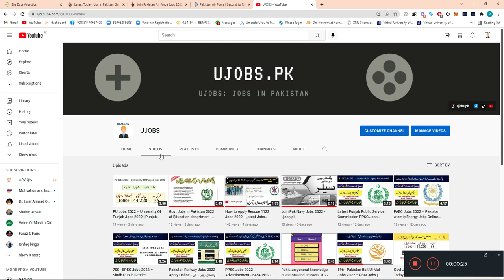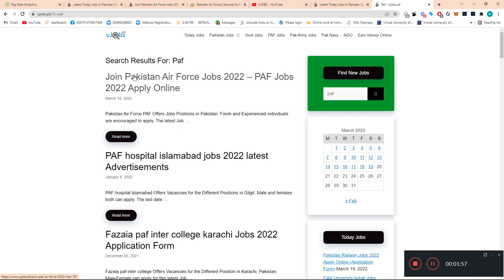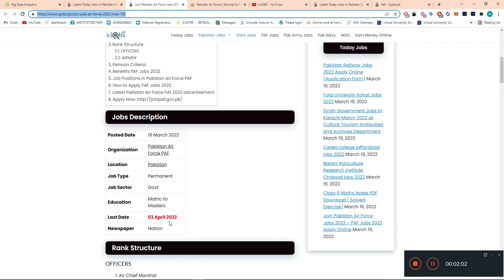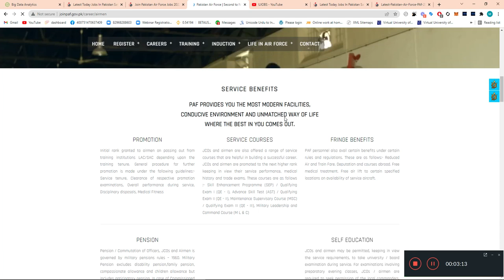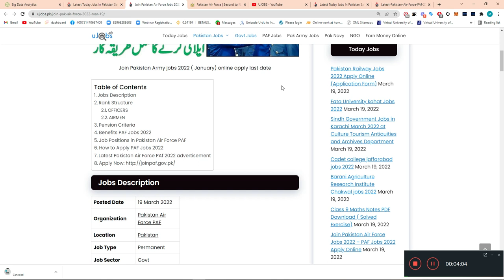Join Pakistan Air Force Male and Female March Jobs 2022 - PAF Jobs 2022 Apply Online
1000+ Jobs Join Pakistan Air Force Male and Female March Jobs 2022 - PAF Jobs 2022 Apply Online

Pakistan Air Force PAF Offers Jobs Positions in Pakistan. Fresh and Experienced individuals are encouraged to apply. The latest Job is published on 10 March 2022 in the newspaper. The last date to apply for this job is  03 April 2022. More Details about the Jobs in the Pakistan Air Force Jobs 2022 are mentioned below in the advertisement.

Candidates may register themselves by visiting the Pakistan AirForce website